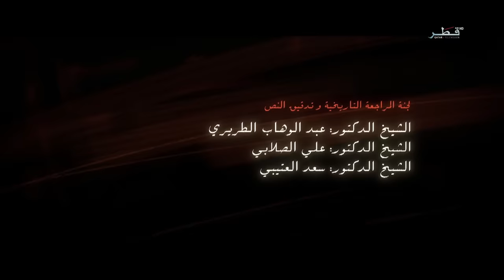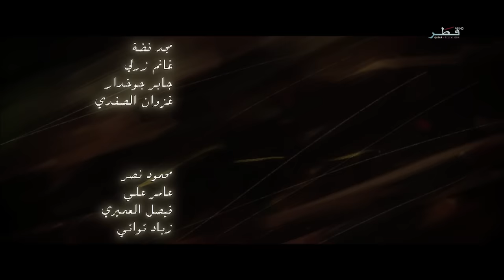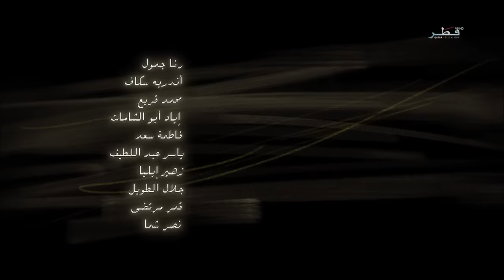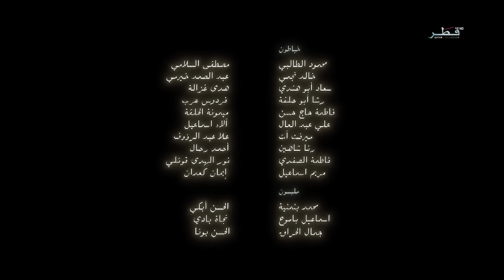مسلسل عمر - الحلقة 25